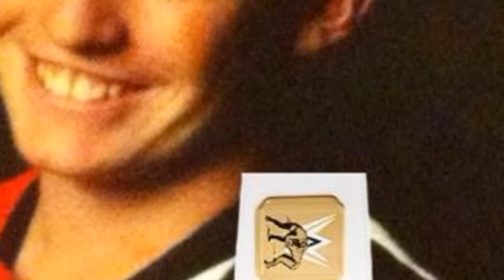APW Tag Team Championship match promo. Champions Owen Corbin & Zak vs Challengers Daniel & R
APW Survivor Series match promo